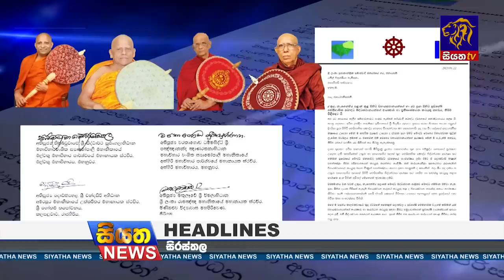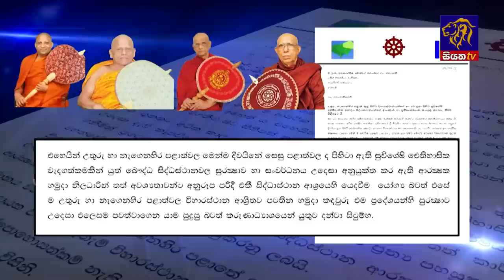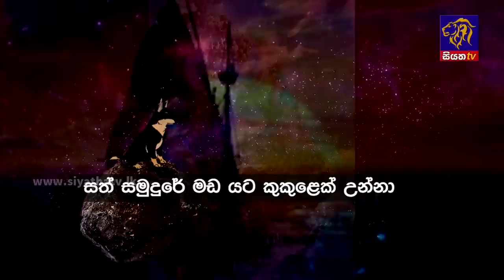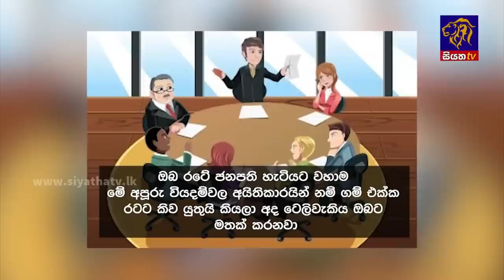Siyatha News | 06.00 AM | 28 - 01 - 2023